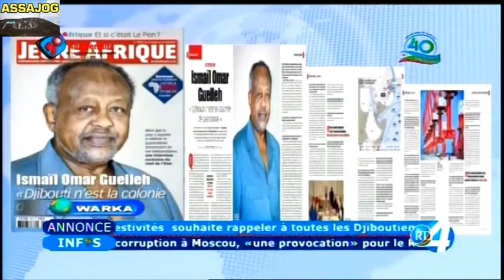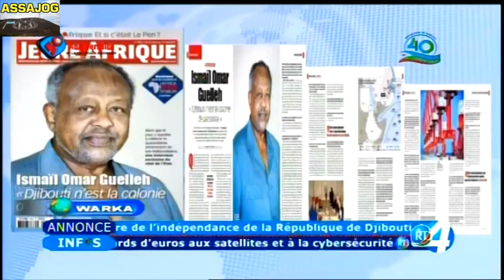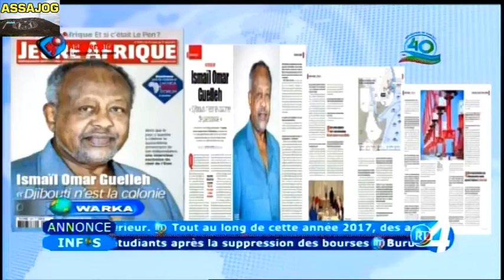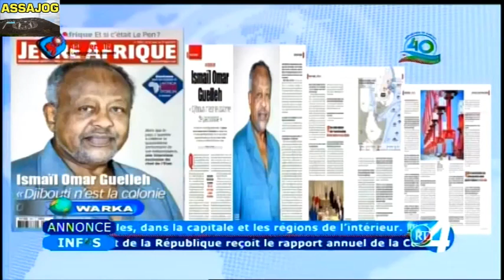Djibouti: Warkii Maanta 27/3/2017